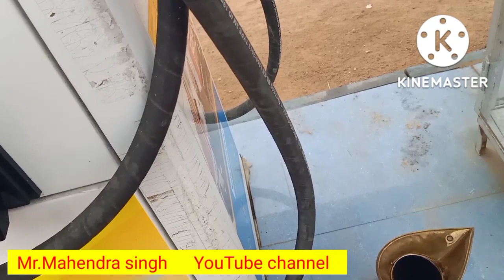क्या बार - बार झटके मारने से पेट्रोल कम आता है 😱😱😱🥱